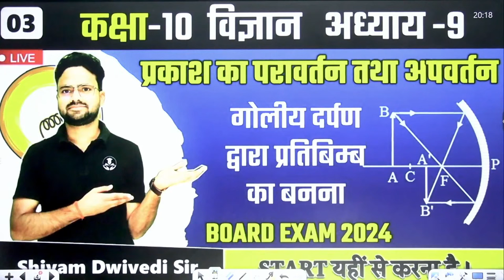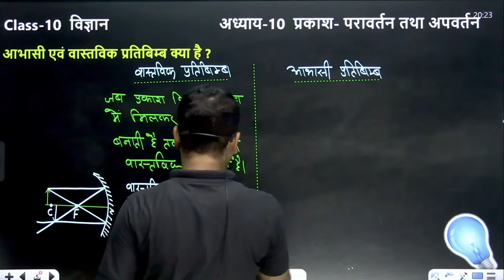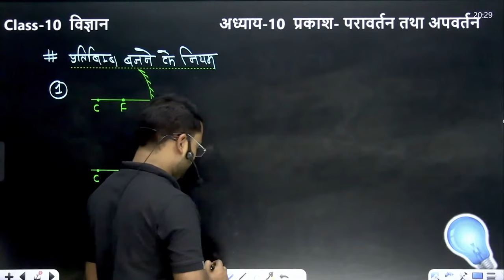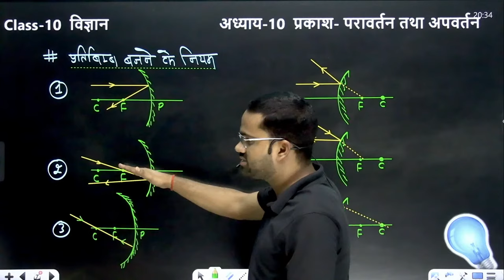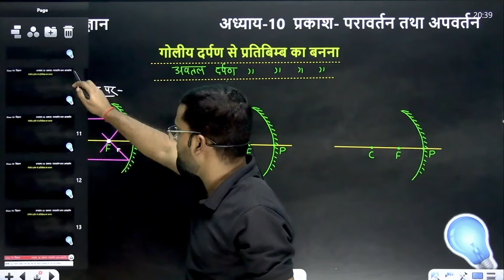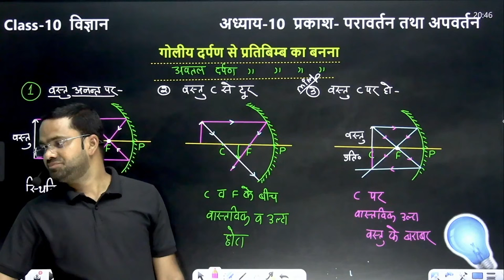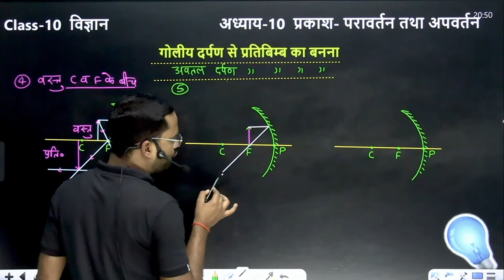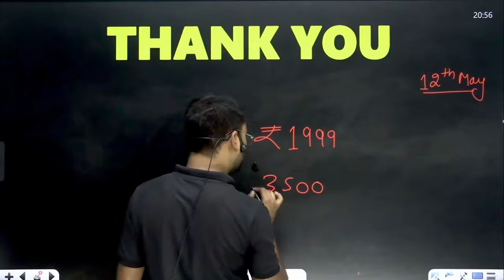गोलीय दर्पण द्वारा प्रतिबिम्बका बनना || प्रकाश- परावर्तन तथा अपवर्तन || Class-10 Science